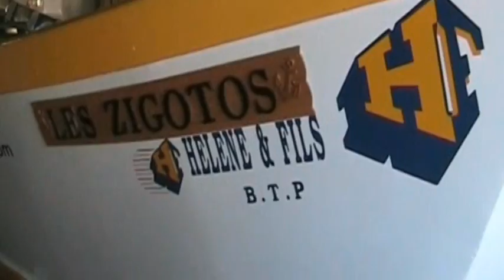finition du doris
la dernière ligne droite le doris est fini et mis à l'eau     quelle allure!!!